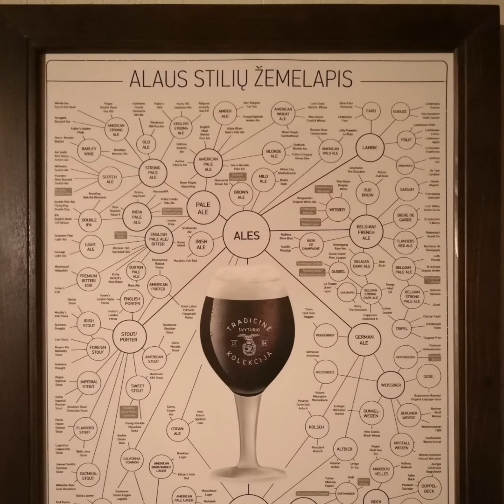Hiking in Vilnius